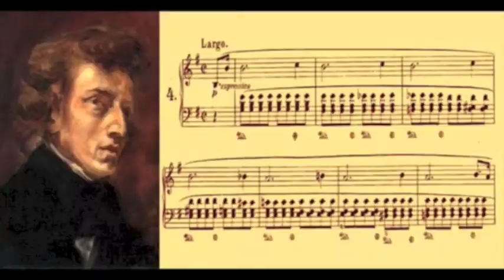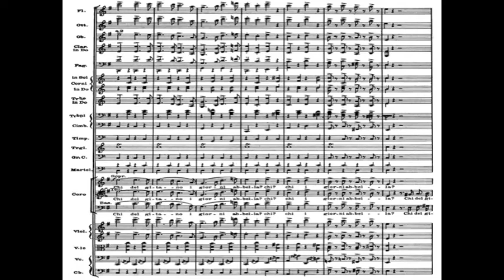Mark Alburger - Romantic Music II (1b. Chopin to Verdi)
Mark Alburger's Romantic Music II (1b. Chopin to Verdi) - Frederic Chopin, Robert Schumann, Franz Liszt, Giuseppe Verdi (Remote Lecture during Diablo Valley College Coronavirus Closure, March 16, 2020)

(N.B. Chopin Prelude and Verdi La Traviata blocked)